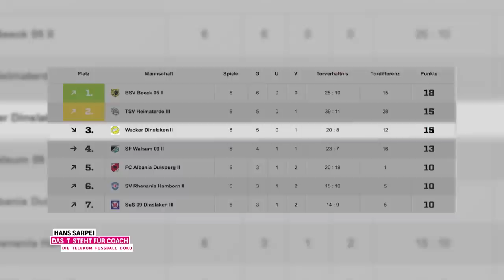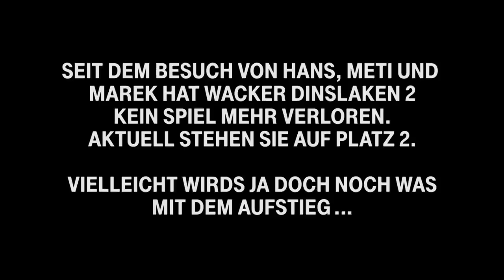Hans Sarpei beim SC Wacker Dinslaken II | Das T steht für Coach - Die Telekom Fußball Doku | SPORT1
Hans Sarpei und sein Trainer-Team machen diesmal den SC Wacker Dinslaken II fit für den Aufstiegskampf.